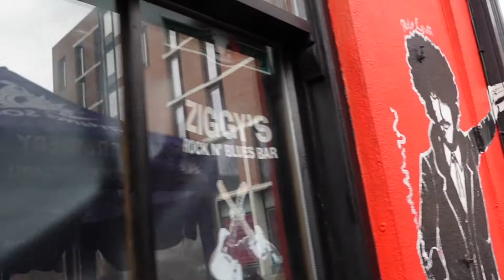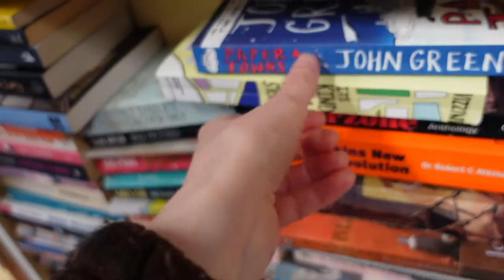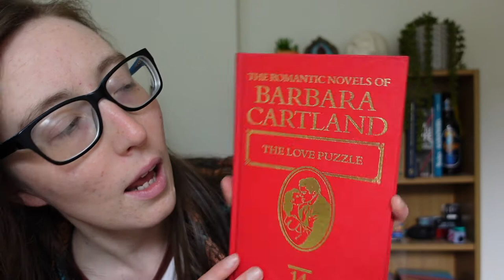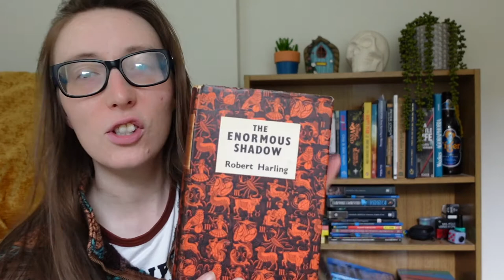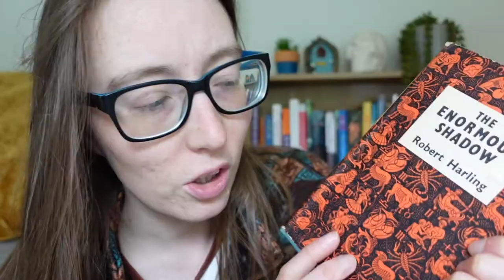BOOK THRIFT SHOPPING IN IRELAND ☘️ 📚 (Vintage Romance, Plays, Thrillers)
Come Book Shopping With Me! Plus Thrift Store Book Haul!

Today we went to a lovely little used bookstore in Cork, Ireland and picked up some real gems! I love Thrift Store Book Shopping!